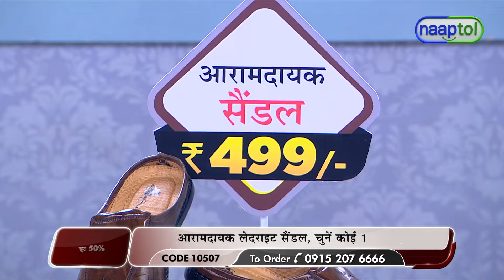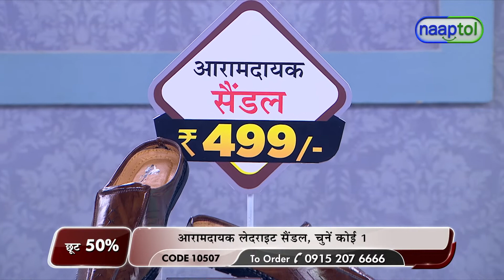Comfortable Men's Sandals Pick Any 1 LS4 - LPO (Code: 10507) 26664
Comfortable Men's Sandals Pick Any 1 LS4 Rs.499 - LPO (Code: 10507)

The temperature has warmed past pleasant, and you can feel the humidity in the air, making you want to walk around barefoot. Of course, it isn't always practical, whether you're going down the street or planning a long day vacation (or safe). This is where these Stylish Men's Sandals come in handy. They provide traction and a layer of protection against the pavement, gravel, and other rough surfaces out there, in addition to making a fashion statement.

Highlights:
Smart, durable and trendy
Slip-resistant sole for good grip
Double cushioned sole, for extra comfort
Comfortable wear for long hours due to high cushioned insole sock liner
Cool and comfortable
Lightweight and robust

Features:
Type: Sandals
Upper Material: PU
Outer Sole Material: PVC
Insole Sock Liner: EVA Foam
Fitting: Regular
Closure: Slip-on
Tip Shape: Round
Stitch: Stitching details on sole
Available Colour: Black, Dark Brown, Light Brown
Available Sizes (UK): 6, 7, 8, 9, 10

Package Contents:
1 x Pair of Sandals

Country of Origin:
India